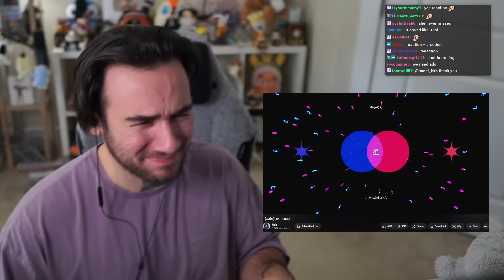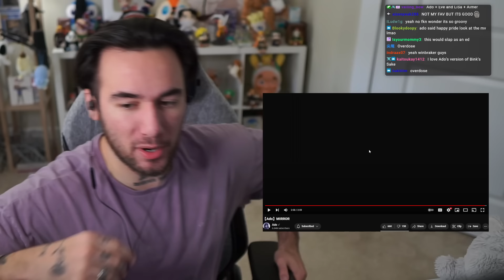Rapper Reacts to Ado "MIRROR"